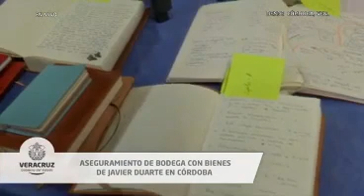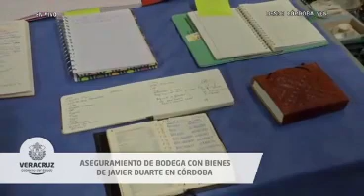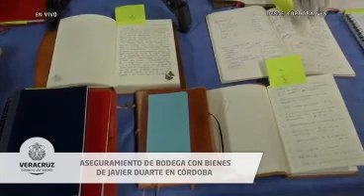Asegura la Fiscalía bodega con bienes de Javier Duarte y Karime Macías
Córdoba, Ver.- La Fiscalía General del Estado (FGE), aseguró una bodega en Córdoba con bienes del ex gobernador Javier Duarte de Ochoa, y su esposa Karime Macías, que incluyen obras de arte, pertenencias personales, diarios y anotaciones de la pareja que revelan  el saqueo al estado.